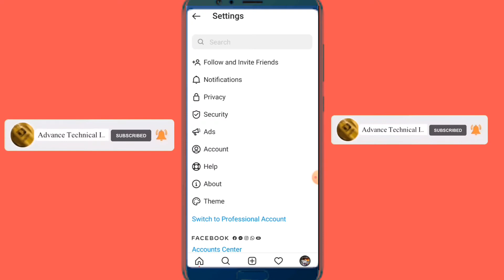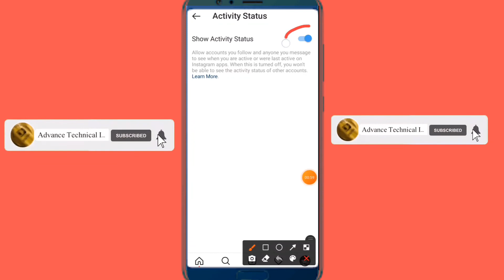How to hide/Turn off active status or online status of instagram?How to hide instagram last seen?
Hi! I’m Imtiaz.Welocme to my channal ADVANCE TECHNICAL INFO.
On my channel, you will find all about trending tech videos. I love photo  editing and sharing my experiences with you.

🔰     ◥◤ ｟Press bell icon to get notify｠ ◥◤

Your Quaries
How to hide activity status in instagram?
How to turn off online status of instagram?
How to hide last seen of instagram?
How to turn off active status of instagram?
How to use instgram without showing active status or online status?